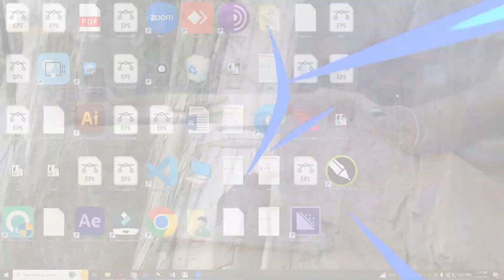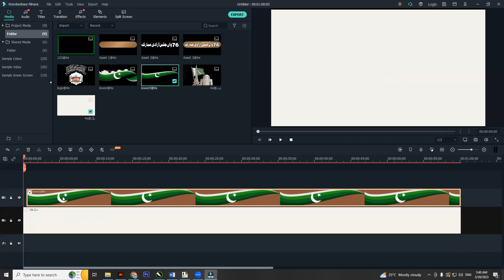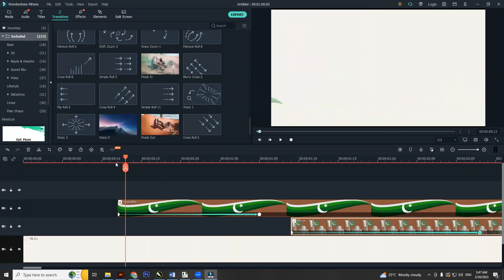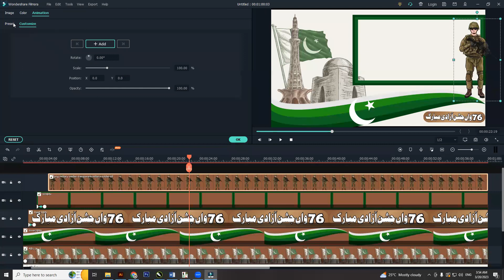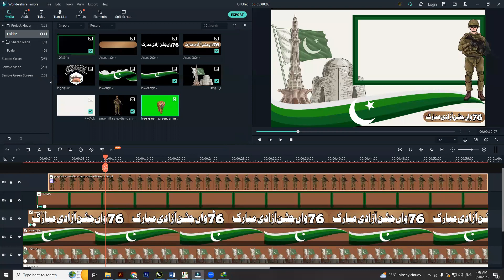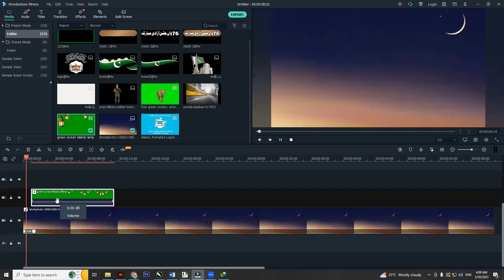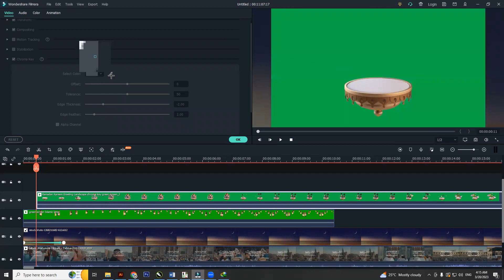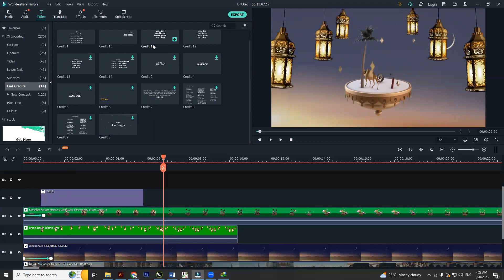filmora full course,Best Video Editing Software,best video editing software for pc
This video is a complete video editing tutorial on Wondershae Filmora 12, I have covered almost everything that you need to know to begin your editing journey with this software, from making a project to a final render and in between explaining some useful features too that will save you a ton of time when editing your video.

Are you a beginner in video editing, or a content creator looking for an easy-to-use video editing software? Look no further than Filmora 12, the best video editing software on the market.

Filmora 12 is a powerful and intuitive video editing software that is perfect for beginners and content creators. It offers a wide range of features and tools that allow you to create professional-looking videos with ease.

One of the best things about Filmora 12 is its user-friendly interface. Unlike other video editing software that can be overwhelming for beginners, Filmora 12 is easy to navigate and intuitive. Its drag-and-drop interface makes it simple to import your footage, add effects and transitions, and export your finished product.

Another great feature of Filmora 12 is its extensive library of effects, transitions, and presets. These pre-built elements make it easy to add professional-looking touches to your videos, without the need for advanced editing skills. Whether you want to add text overlays, adjust colors, or enhance your footage with special effects, Filmora 12 has you covered.

Filmora 12 is also an excellent choice for content creators and YouTubers. It offers a range of tools specifically designed for social media content, including the ability to create and edit vertical videos. With its built-in motion tracking and green screen capabilities, you can create engaging and dynamic content that stands out from the crowd.

In conclusion, Filmora 12 is the best video editing software for beginners and content creators. Its intuitive interface, extensive library of effects and presets, and social media-specific tools make it the perfect choice for anyone looking to create professional-looking videos with ease. So why wait? Download Filmora 12 today and start creating stunning videos that will wow your audience!